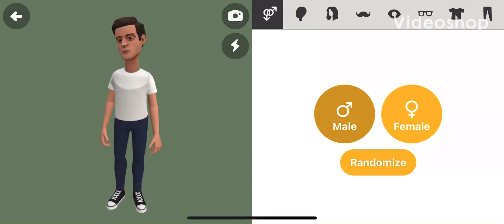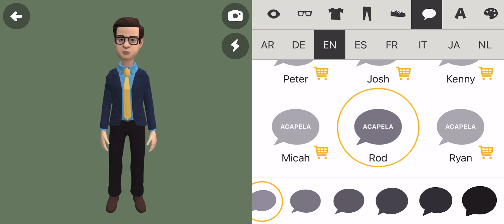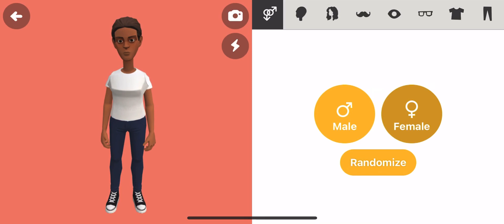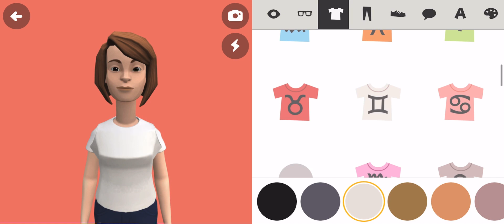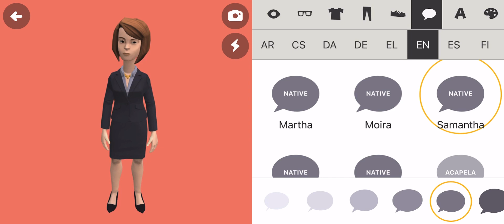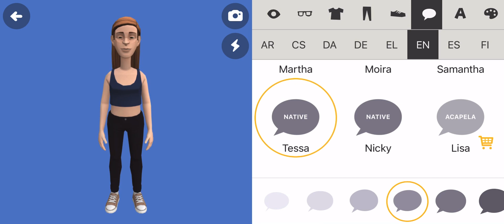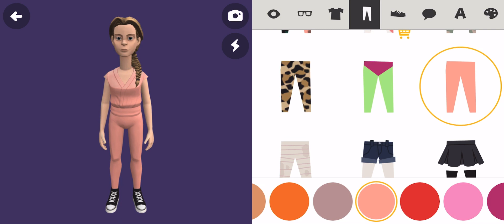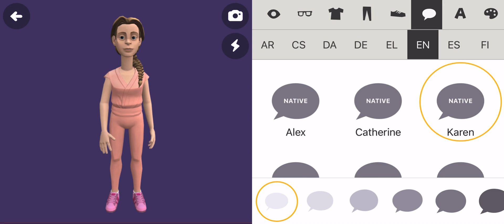How To Make Katie, Her Sister Tessa, Her Mom, And Her Dad On Plotagon(For Eric The Slacker)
Eric The Slacker wanted to know how to make Katie, her older sister Tessa, her mom, and her dad on Plotagon and once I unlock all the acapella voices on Plotagon, I’m going to add some of them in new acapella voices.